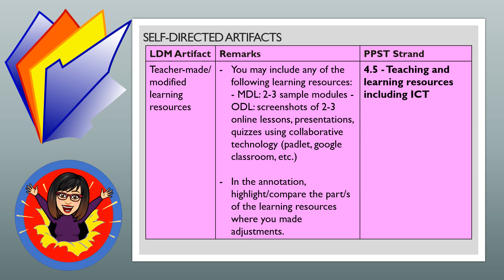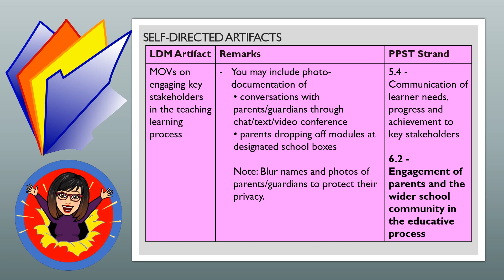LDM2 PRACTICUM PORTFOLIO GUIDE FOR T1-T3 | BASED ON MEMORANDUM